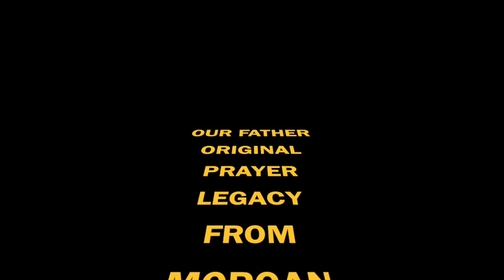our father prayer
This video is about morgan legacy